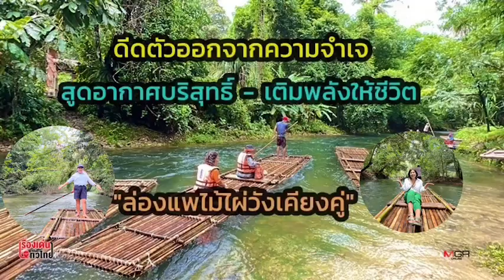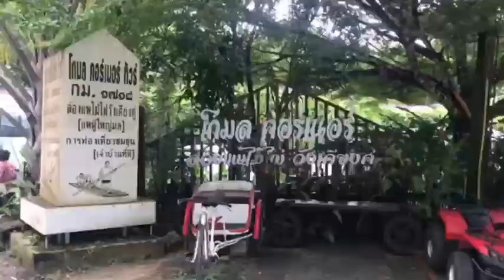ดีดตัวออกจากความจำเจ มาเติมพลังให้ชีวิตกับ “ล่องแพไม้ไผ่วังเคียงคู่” ที่ จ.พังงา : เรื่องเด่นทั่วไทย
มากันได้เลย สายเที่ยวสายชิว ต้องไม่พลาด  วันนี้เราขอแนะนำ กิจกรรม ล่องแพไม้ไผ่วังเคียงคู่ ตั้งอยู่ในพื้นที่บ้านเขาหลัก ต.ลำแก่น อ.ท้ายเหมือง จ.พังงา กิจกรรมสุดชิว ดีดตัวออกจากความจำเจ เติมพลังงานให้ชีวิต สูดอากาศบริสุทธิ์ ท่ามกลางธรรมชาติ ที่เงียบสงบ แต่แฝงไว้ด้วยความตื่นเต้นตลอดเส้นทาง